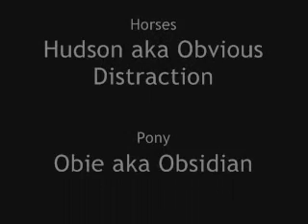Hudson and Obie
CUTE, HORSES, PONIES,